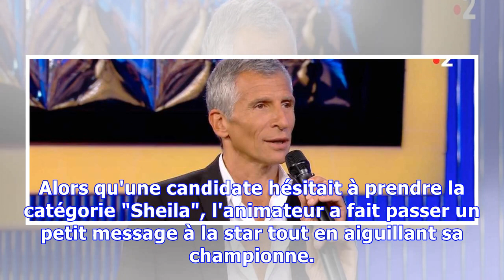"L'autre idiot" : Nagui tacle une nouvelle fois Ringo sur le plateau de N'oubliez pas les paroles (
"L'autre idiot" : Nagui tacle une nouvelle fois Ringo sur le plateau de N'oubliez pas les paroles (VIDEO)
Nouveau tacle pour Ringo, le célèbre chanteur des années 70. Nagui semble avoir la dent dure et il ne compte pas pardonner si facilement à la star qui l'avait humilié quelques années plus tôt. Sur le plateau de N'oubliez pas les paroles, Nagui a décidé de dire ce qu'il pensait de l'ex-compagnon de Sheila et il n'a pas mâché ses mots. Un tacle qui ne relève pas d'une première pour Nagui.⋙ Alcool à la télévision : Nagui tacle le CSA dans Tout le monde veut prendre sa place (VIDEO)Il avait fallu at...